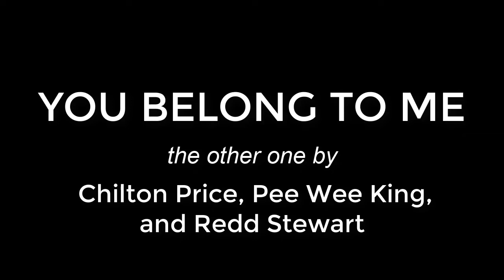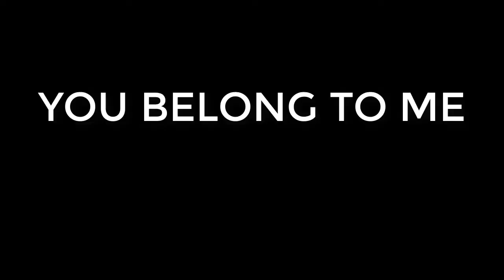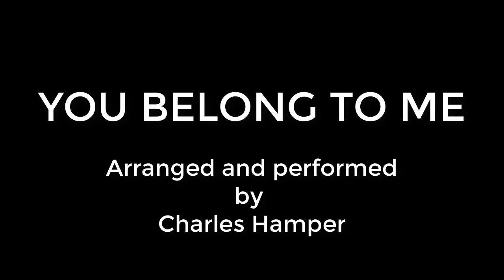You Belong to Me - Ukulele and Bass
No, not the You Belong to Me from the Steve Martin movie The Jerk. This one credited to Chilton Price, Pee Wee King, and Redd Stewart was written in 1952. Lots of musicians have recorded it over the years. Probably not Steve Martin though.

It took me a long time to figure out the bass part. Much too long to figure out the bass part. Likely I'll never play the bass part again.